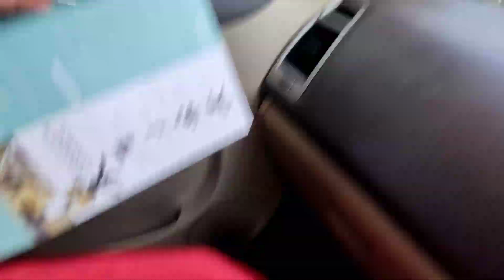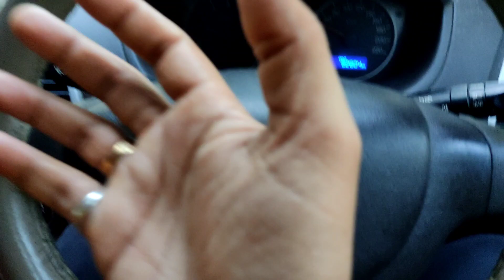Dekho Asi Kithe Gye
hit likes.

lots of ❤️